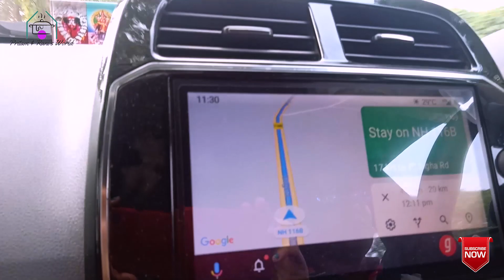On the way to Digha / দীঘা যাবার পথে